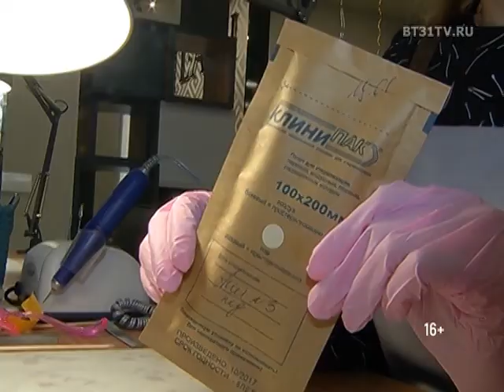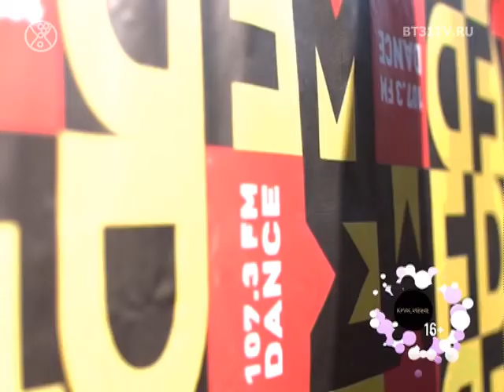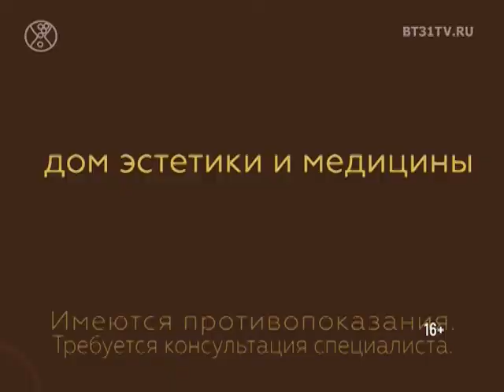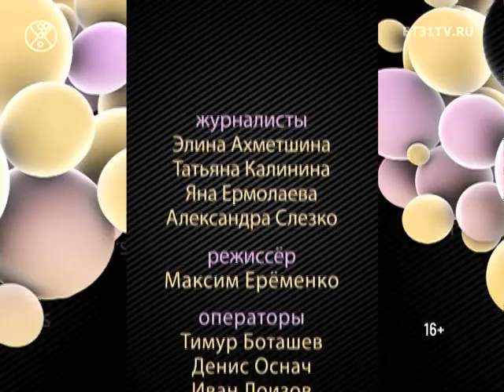Beautytime выпуск 1442 (эфир от 06.03.2018)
Смотрите в программе:
- «Платье города» 2018: просмотр работ дизайнеров-новичков — участников фестиваля
- Тренды весеннего сезона на примере новой коллекции «Roman K»
- 20 лет «Театру моды русского костюма». Фотосессия в честь юбилея
- Блестящие декоры: уместное применение в современных луках
- «Царь горы» — кубок радиостанции DFM по спуску с горы на оригинальных катательных аппаратах